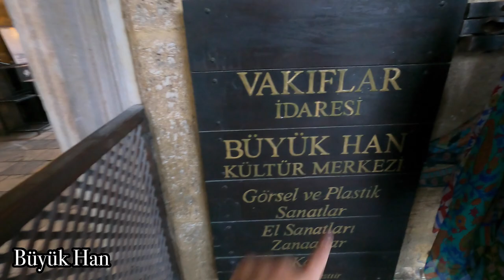Nicosia,Cyprus Vlog!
Join me on a day trip to Nicosia and cross the border to the Turkish side of the country. I will be taking you around the city and giving you an insight into what you can see during that time frame.